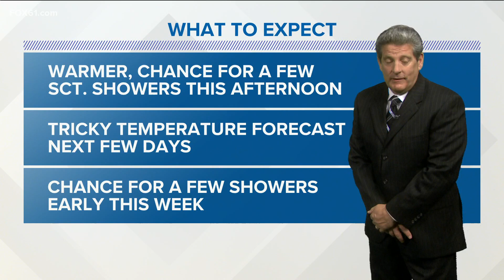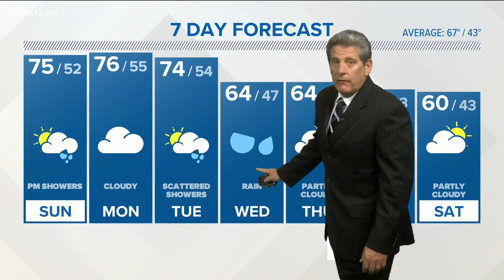Slight chance for a late day shower Sunday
More clouds at times on Sunday with a chance for a afternoon or evening shower.